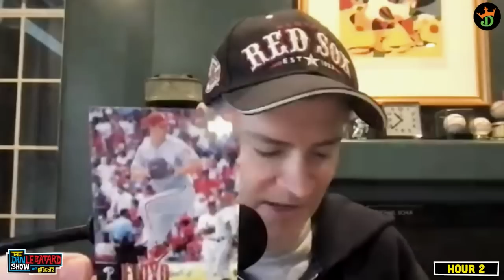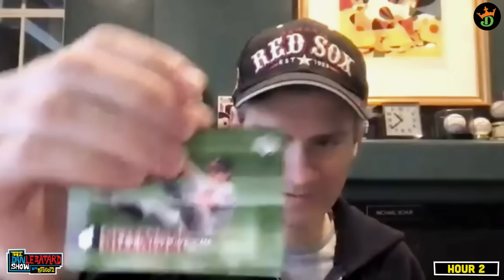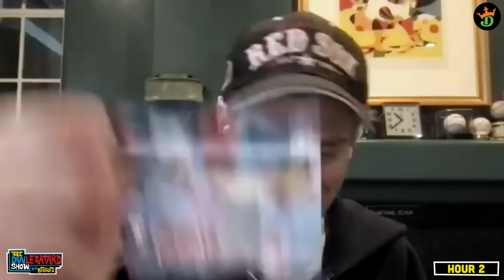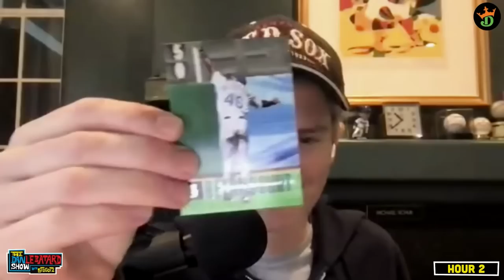Mike Schur, Henry Kissinger + LeBron's Antics on the Court | The Dan LeBatard Show with Stugotz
Hour 2: "William Van Landingham"

Mike Schur joins to discuss telling the truth about dead people, TV viewing moving to YouTube, Henry Kissinger, and the top #3 starters whose names make you smile. Then, Amin further breaks down LeBron James' histrionics after having a call missed against him and Jess has a rant about pickleball.

Mike Schur, Henry Kissinger + LeBron's Antics on the Court | Wednesday | 02/01/2023 | The Dan LeBatard Show with Stugotz

🔊 Mystery Crate 🔊